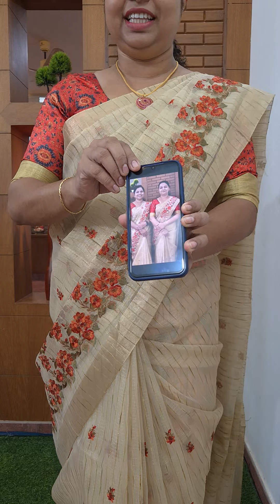Free Shipping ‼️Assorted Sarees‼️Booking : 8848089032, 9074248160